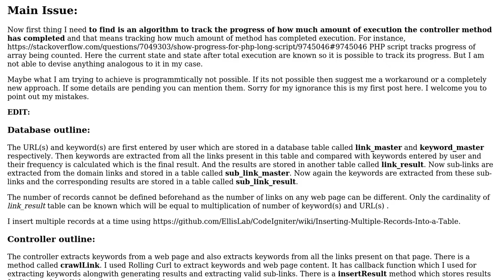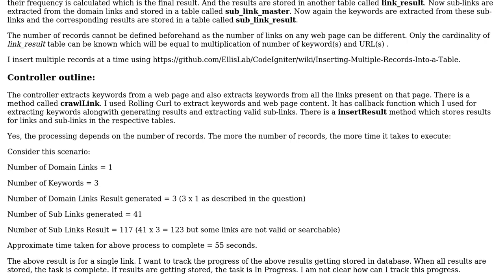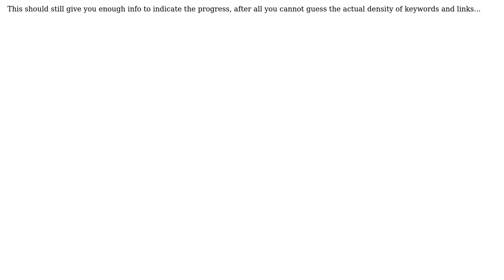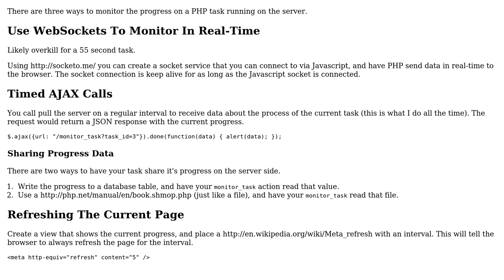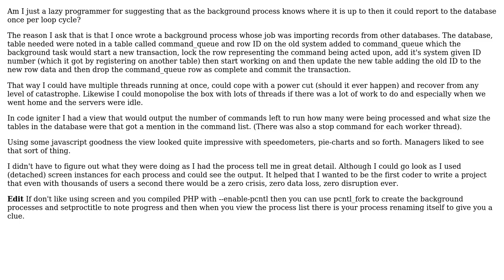Software Engineering: Algorithm for tracking progress of controller method running in background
With thanks & praise to God, and with thanks to the many people who have made this project possible! | Content (except music & images) licensed under CC BY-SA | Music | Images & others | With thanks to user SilentAssassin user Reactgular user Matthew Brown aka Lord Matt user afxdesign and the Stack Exchange Network Trademarks are property of their respective owners. You are responsible for your own actions.